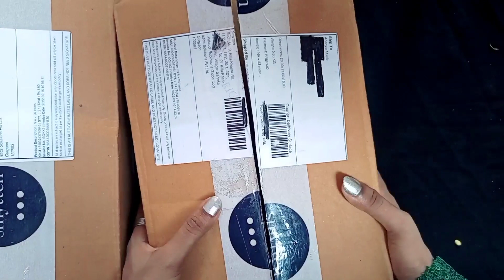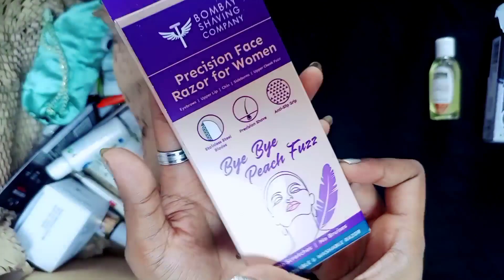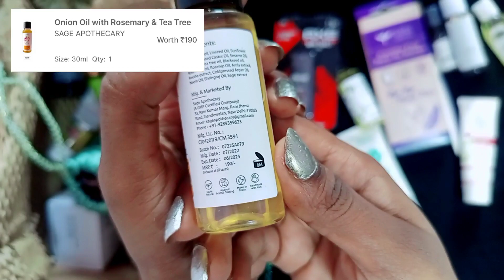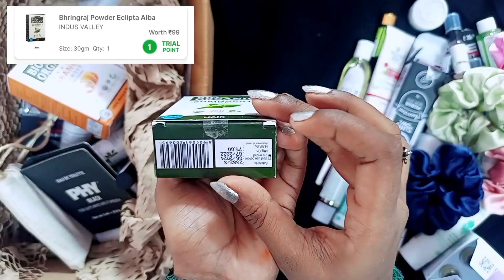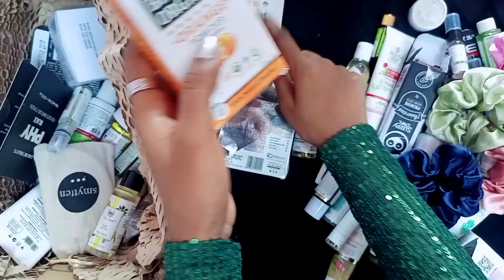Smytten Huge haul 28 products in 185 | Smytten new 0 trail product Loot offer today 🤩 smytten loot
❌This offer is OVER  now❌

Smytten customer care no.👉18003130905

🌻 Link of products shown in this video📸

2 product in 1 trial point link (u can add only one combo )👇

Search terms👇

how to create new smytten account
How to create multiple smytten account
create new account in smytten